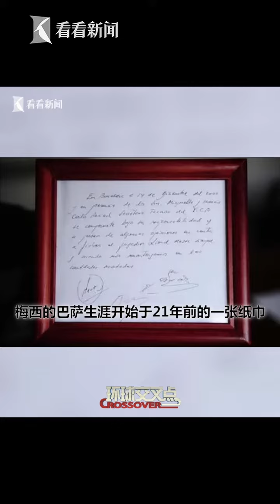【交叉點評】梅西含淚告別巴薩 全城球迷都出動和他告別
8月8日，阿根廷球星梅西召开了新闻发布会，告别巴萨俱乐部。
站内热门：
1、【白宫義见】白宫记者团百年来首位华文记者，零距离解读美国政治
2、【环球叶问】美女评论员章一叶，从政治学、社会学、传播学等视角，解读国际热点。
shorturl.at/orAFP
3、【砚青吃瓜】美女评论员陈砚青，以国际关系和新闻专业主义，高举吃瓜旗帜，解构国际热点故事
shorturl.at/mnpLP
4、【环球数说】美女评论员娄佳，带你看数字呈现的新闻，还有数字背后的新闻，有点儿意思
shorturl.at/uBD39
5、【东瀛一周蒋】资深媒体人蒋丰，在日本聊日本，“精致”解读日本政治生活
shorturl.at/xMSW0
6、【大咖说】中国顶尖国际关系学者的真知灼见。牛掰是有道理的
shorturl.at/tFL39
7、【交叉点评】追热点、涨知识，看了不后悔
shorturl.at/tER16
8、【环球交叉点】40分钟国际时政深度访谈，顶级水准、干货满满
shorturl.at/mBDVY
优质拍档：
【ShanghaiEye魔都眼】
shorturl.at/mpv04
官方网站：
您还可以在下面这些地方找到我们：
微信公众号：环球交叉点 (smgcrossover)
微信视频号：环球交叉点
头条号：Knews环球交叉点、Knews交叉点评
西瓜视频：Knews环球交叉点、Knews交叉点评
企鹅号：交叉点看
抖音：环球交叉点